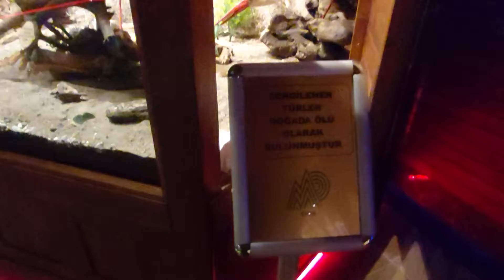BURSA KARACABEY - ESKİKARAAĞAÇ KÖYÜ (LEYLEK KÖYÜ) - KUŞ SERGİ SALONU